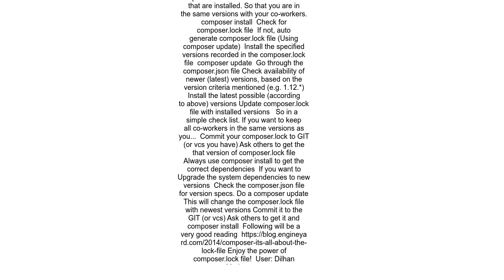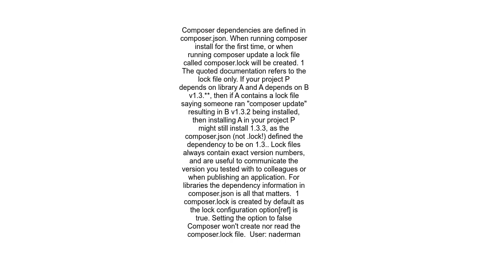composer lock how does it work